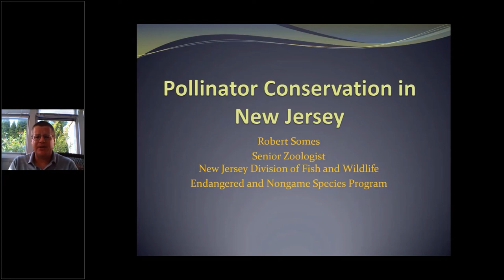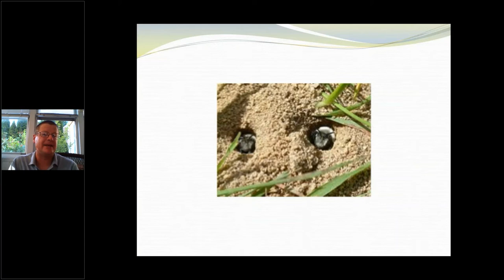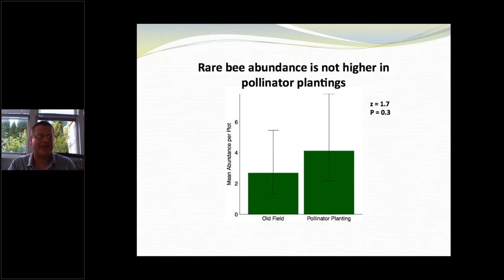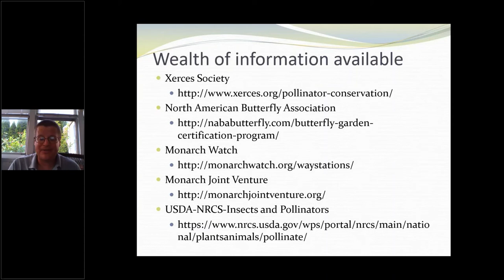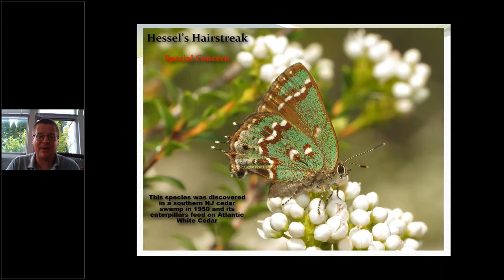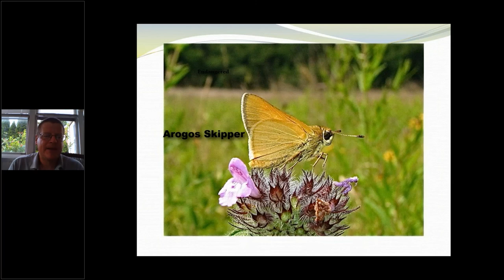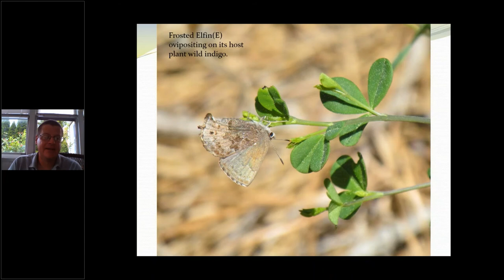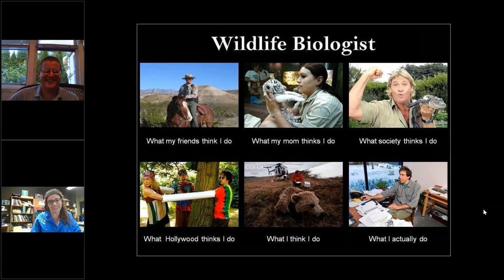Pollinator Conservation in New Jersey